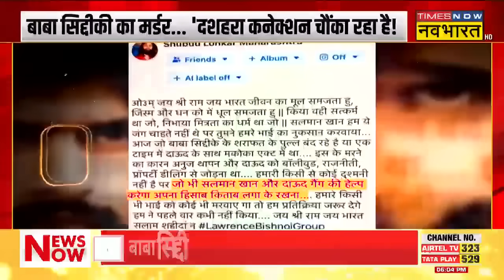Baba Siddique News: 'बाबा' पर जानलेवा वार..'डॉन' करेगा पलटवार? | Salman Khan Vs Lawrence Bishnoi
NCP Leader बाबा सिद्दीकी की हत्या से मुंबई दहल उठी है। मामले में तीनों आरोपियों की पहचान हो चुकी है। बाबा सिद्दीकी हत्याकांड में Underworld Don Dawood Ibrahim का भी कनेक्शन सामने आ रहा है तो वहीं Lawrence Bishnoi Gang ने सोशल मीडिया पोस्ट पर हत्याकांड की जिम्मेदारी ली है।